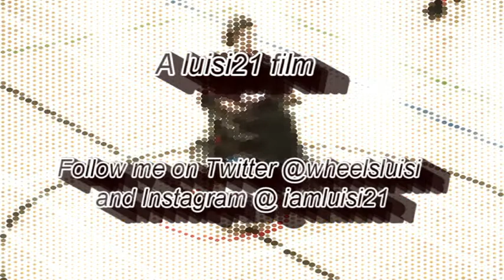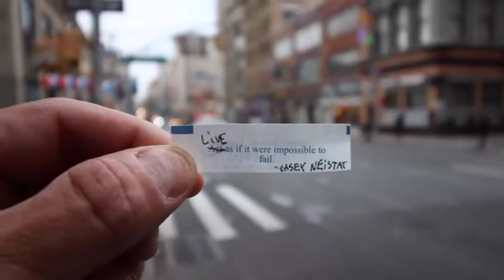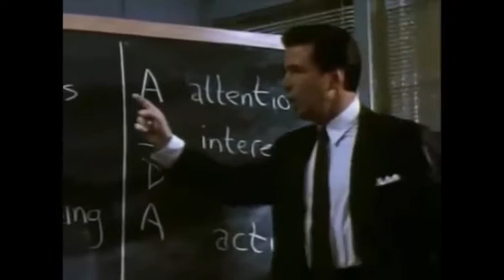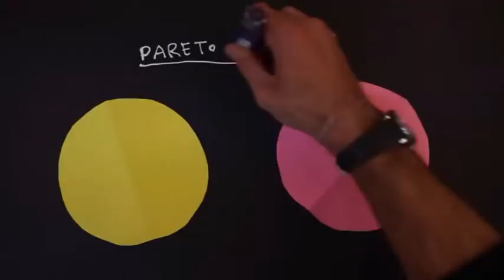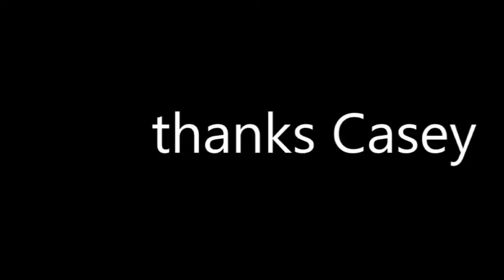FINISH WHAT YOU START!!!!!!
BUONGIRONO WHATS UP beautiful people, welcome back to the channel. This video was inspired by Casey Neistat and with his help I am talking about finishing what you start and no matter how small the task. He made a vlog called losers and closers talking about the same topic as this video and felt I needed to show you guys. Not only because of the topic but the way in which Casey makes such great vlogs. btw watch out for the highlights of Sundays powerchair football training. CIAO FOR NOW!